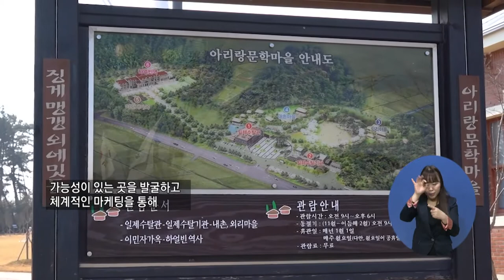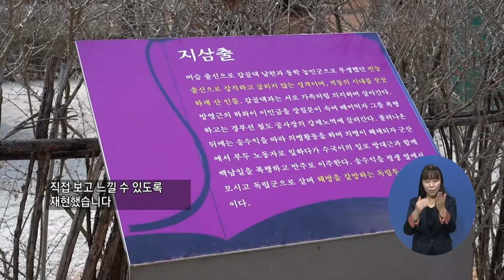주요5) 김제 ‘아리랑 문학 마을‘, 소설 속 문학 감성 여행지로